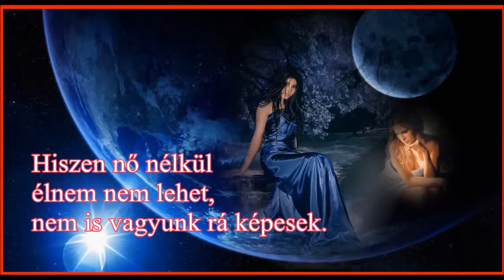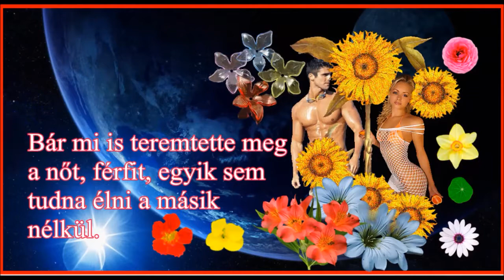Nőnapi Köszöntő (újrafeltöltés)